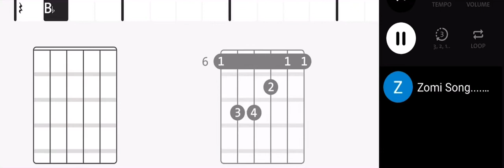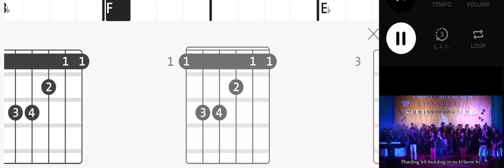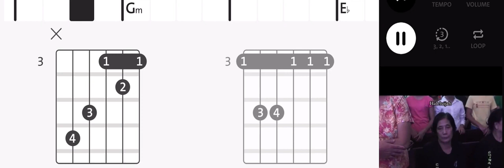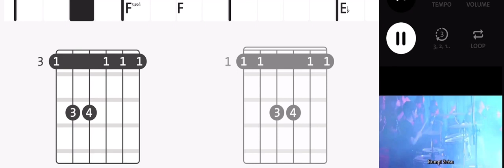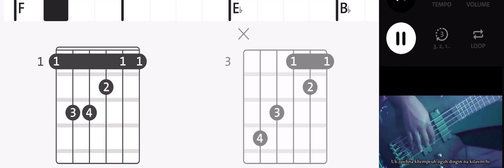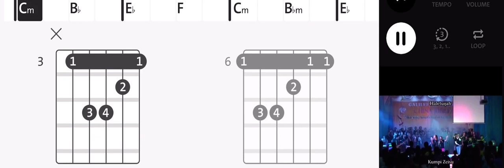Kumpi Zeisu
ဆက်သွယ်တဲ့အတွက် ကျေးဇူးတင်ပါတယ်။
မကြာခင် အကြောင်းပြန်ပေးပါမယ်။ ❤